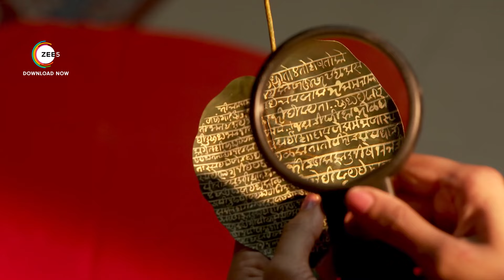Saatvya Mulichi Saatvi Mulgi | No Naari No Story - International Women's Day Special | Zee Marathi